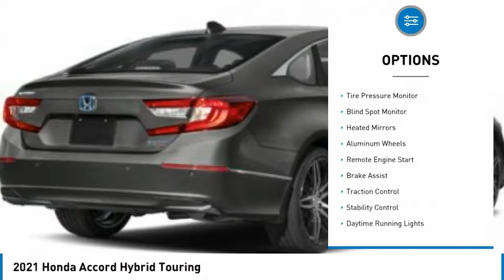2021 Honda Accord Hybrid Martin Honda Kia Mazda H214312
2021 Honda Accord Hybrid Touring

Don't miss this 2021 Honda. Make a great choice today with this must-have 4dr car. Learn more about this 4dr car by contacting the dealership today and own it today.